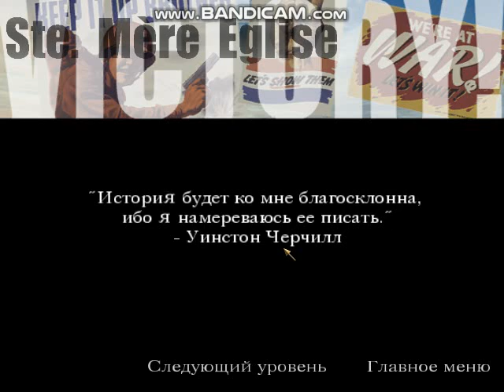Call of Duty ПРОХОЖДЕНИЯ 5 СЕРИЯ